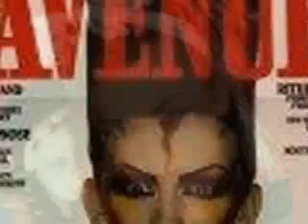Boy George - Your Not the One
One of My Fav Songs by My all time favorite songstress.